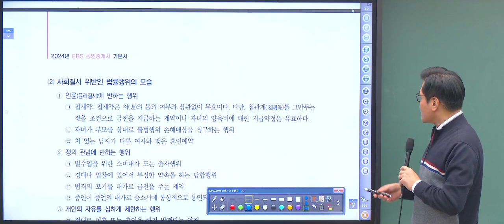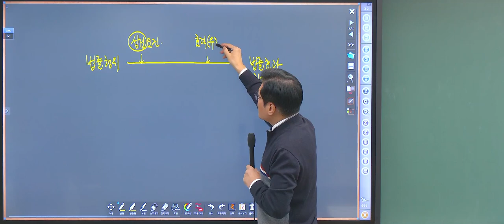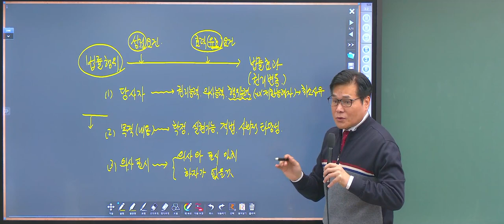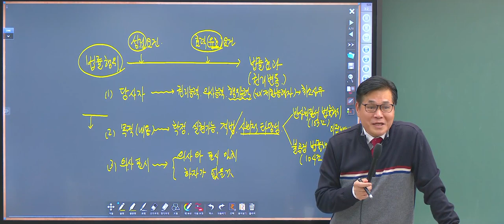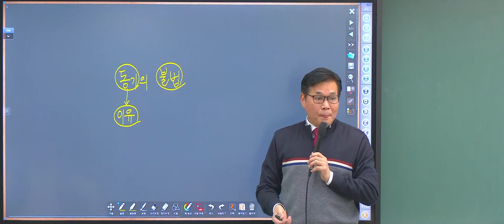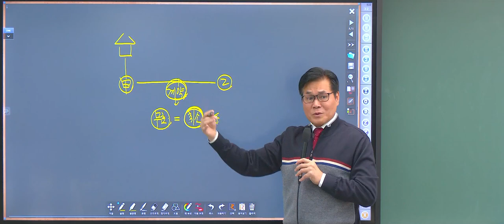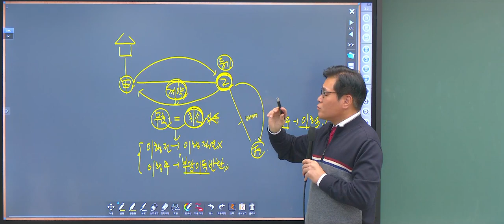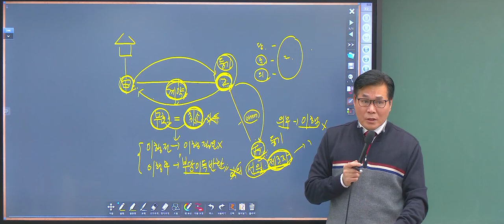[공전무 - EBS공인중개사 ] 공인중개사 무료인강으로 시험일정에 맞춘 독학 공부 1차 시험과목 민법 기본이론 유재헌 교수 - 7강